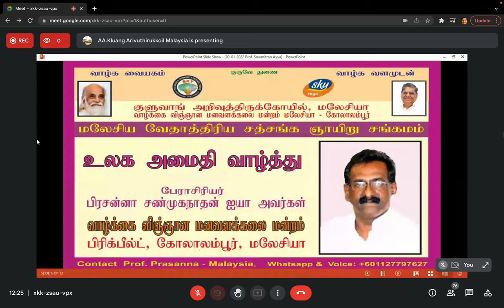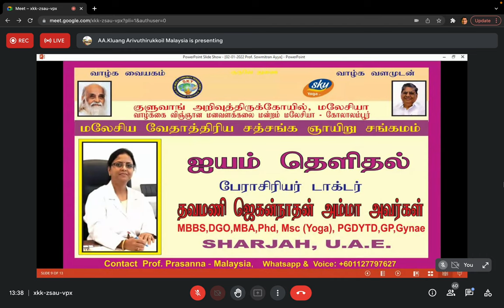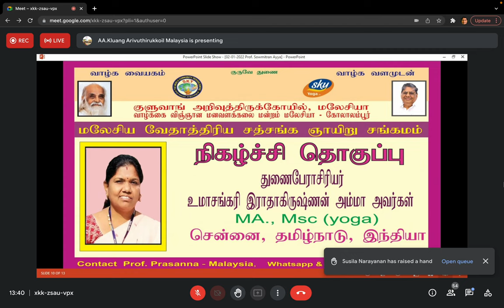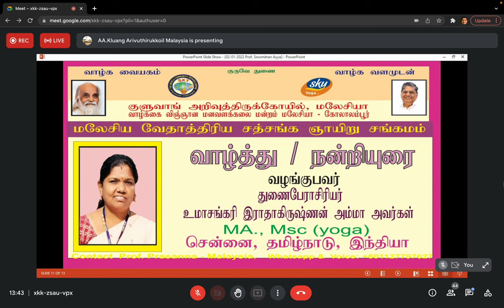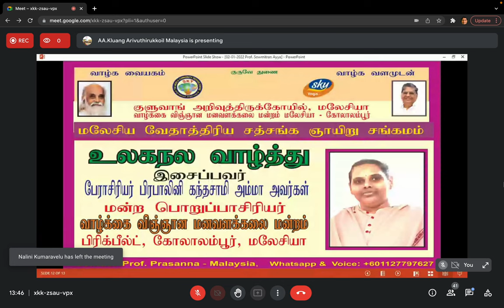மலேசிய வேதாத்திரிய சத்சங்க. ”பெண்ணின் ஆரோக்கியமும் பஞ்சேந்திரியங்களும்” Prof Dr தவமணி ஜெகன்நாதன்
மலேசிய வேதாத்திரிய சத்சங்க  விண்ணலைவழி,
ஞாயிறு  சங்கம சிறப்புரை:
உலக மகளிர் தினத்தை முன்னிட்டு சிறப்பு சிந்தனையுரை -3
”பெண்ணின் ஆரோக்கியமும் பஞ்சேந்திரியங்களும்”
வழங்குபவர்: பேராசிரியர் டாக்டர் தவமணி ஜெகன்நாதன் அம்மா அவர்கள்.                                                                                                                                                             MBBS, DGO, MBA, PHD, MSC (yoga) PGDYTD (svyasa) GP, Gynae. SHARJAH, UAE.